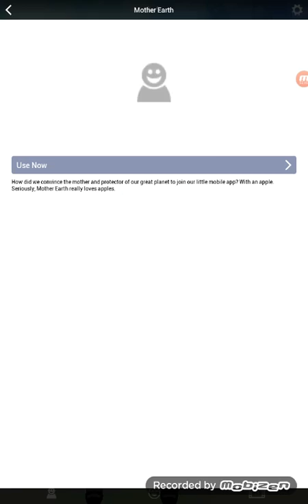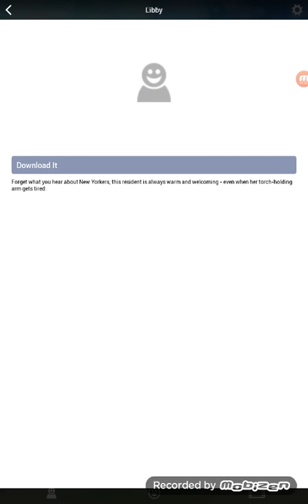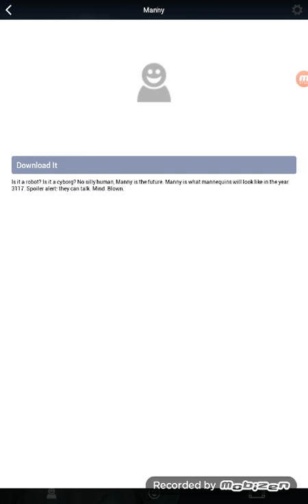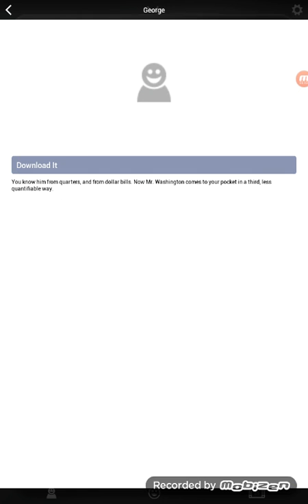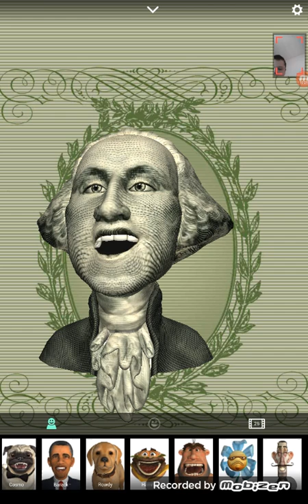What the heck is going on.